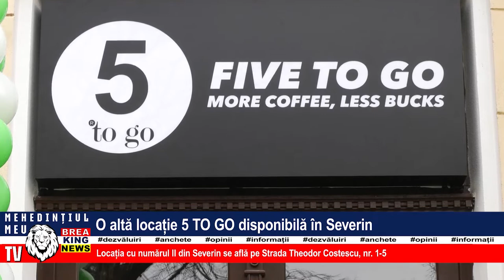O ALTĂ LOCAȚIE 5 TO GO DISPONIBILĂ ÎN SEVERIN